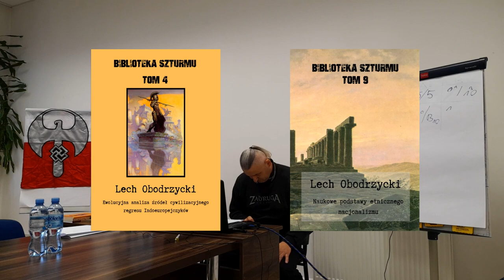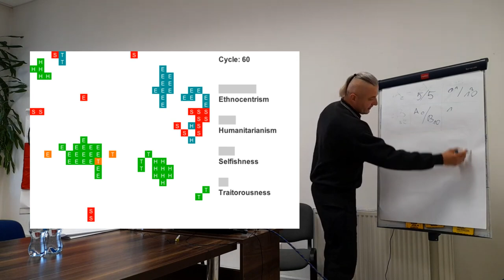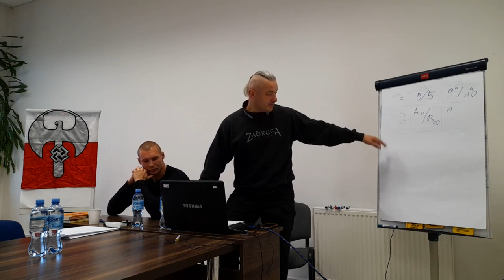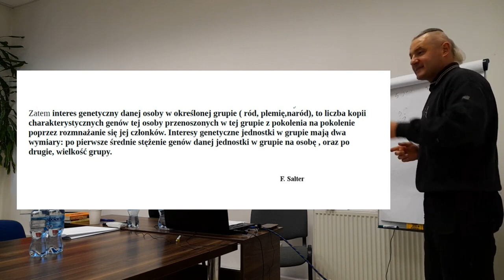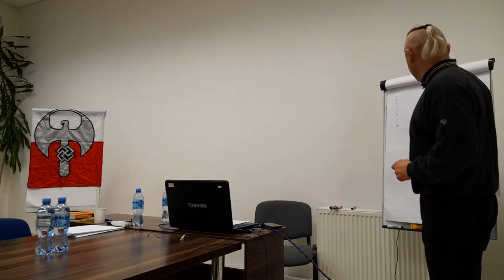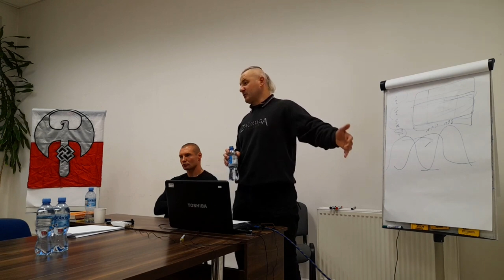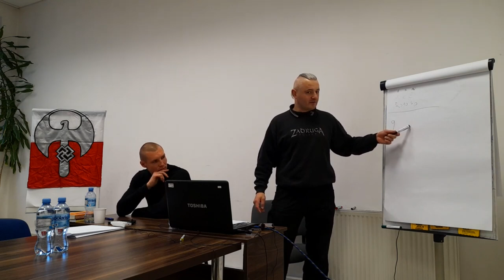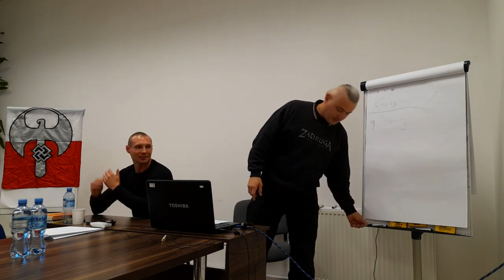Etniczny nacjonalizm w życiu codziennym: politolog Lech Obodrzycki (wykład Stowarzyszenia "Niklot")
Prezentujemy materiał z wykładu Lecha Obodrzyckiego pod tytułem "Etniczny nacjonalizm w życiu codziennym".

Wykład został zorganizowany przez białostockie koło Stowarzyszenia na rzecz kultury i tradycji "Niklot".

Nagrano dnia 25 września 2021 roku.

Matematyczna teoria gier oraz nauki pochodne socjobiologii, wykazują niezbicie , że postawy etnocentryczne są całkowicie naturalne dla człowieka jako gatunku społecznego. Oznacza to że wynikają one ze specyficznej dla danego ekosystemu presji selekcyjnej, której to poddane były wszystkie ludzkie populacje przez większość ich ewolucyjnej historii. Biorąc to pod uwagę byłoby naprawdę dziwne gdyby ludzie nie posiadali wrodzonych mechanizmów psychicznych , adaptujących ich do sprawnego funkcjonowania w grupie

Co ważniejsze czynniki takie jak IQ lub wielka piątka cech osobowości , będąc w dużej mierze odziedziczalnymi i zróżnicowanymi ze względu na daną populację są wartościowymi predyktorami pozwalającymi stawiać weryfikowalne empirycznie hipotezy odnośnie procesów społecznych, politycznych oraz gospodarczych w teraźniejszości , a co ważniejsze także w przyszłości.

Udowodnili to tacy badacze jak R. Lynn, T Vanhannen, R. Putnam czy Ch. Murray, wykazując w swoich pracach badawczych , że zmiany demograficzne które niesie ze sobą multikulturalizm oznaczają również kolosalne zmiany we wszystkich aspektach naszego dotychczasowego życia .

Co ciekawe do grona wyznawców logiki alternatywnej , twierdzącej że wlanie brudnej wody do czystej ją oczyści , dołączył po Bąkiewiczu nie kto inny jak prof Wielomski , wygłaszając kuriozalne z perspektywy naukowej tezy odnośnie podmiany ludności, dziedziczenia cech psychicznych oraz etnicznego nacjonalizmu , czym ustawił się w jednym szeregu z takimi łysenkistami  jak M. Środa.

Miesięcznik Szturm oferuje szereg publikacji , zarówno w formie elektronicznej jak i drukowanej dotyczących naukowego osadzenia postaw etnocentrycznych, autorstwa L. Obodrzyckiego . Wszystkich zainteresowanych rozszerzeniem swojej wiedzy w tym obszarze nauki, zachęcamy do oglądania oraz lektury prac autora dostępnych na stronie www. szturm.com

Odbiorca
STOWARZYSZENIE NA RZECZ KULTURY I TRADYCJI NIKLOT
Numer konta
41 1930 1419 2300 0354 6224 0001
Tytuł - musi być dokładnie taki: